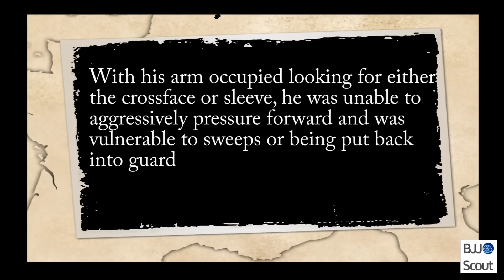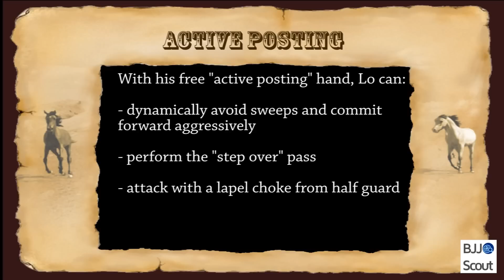BJJ Scout: Leandro Lo Knee Slide Study Part 1 - Active Posting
Leandro Lo's unique knee slide, active posting and step over passing. Writeup

for more bjj breakdowns